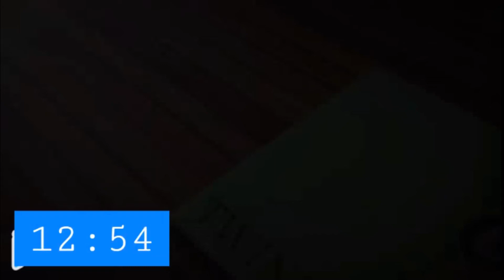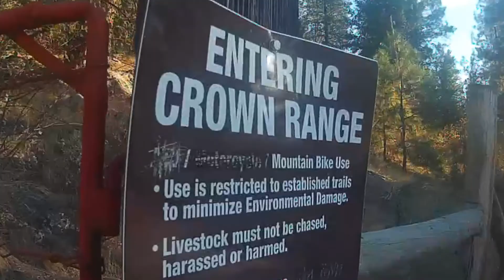Campbell DH / Penticton, bc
this is campbell DH trail at campbell mountain, penticton, bc
(we seen too late that the camera was moving too much)